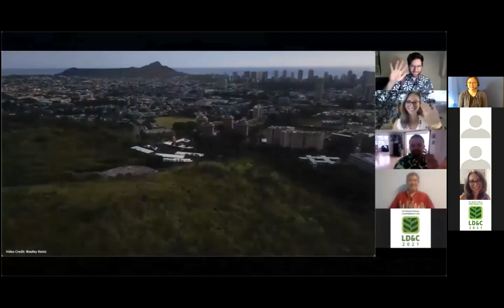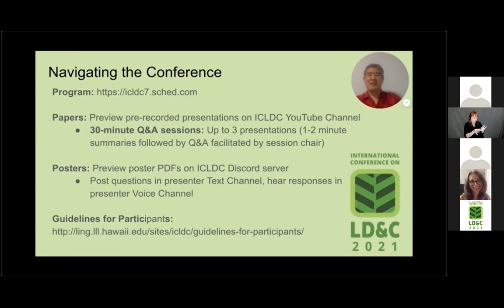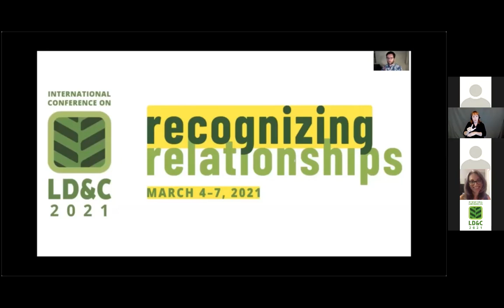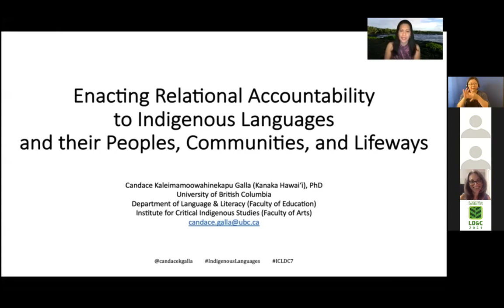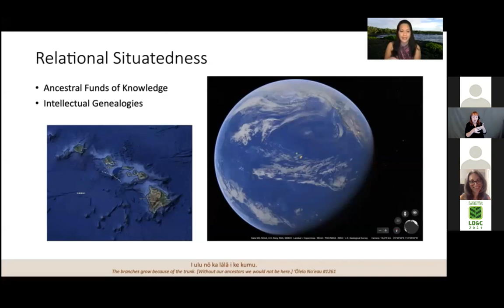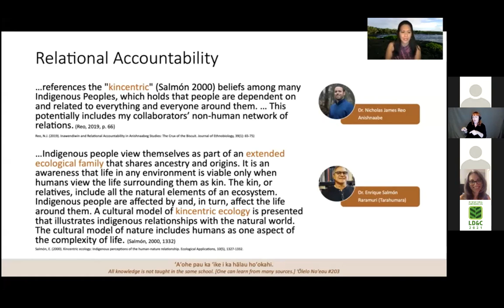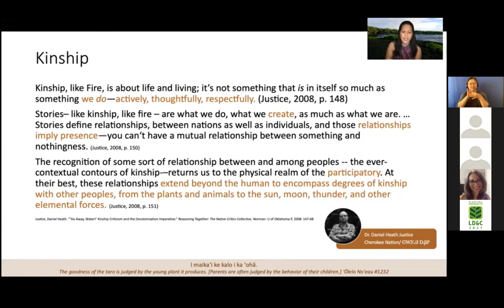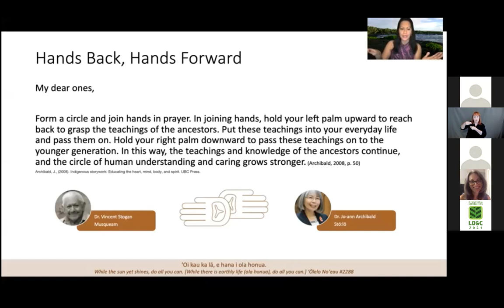Opening and Plenary - with Sign Language Interpretation | ICLDC 7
The opening and first plenary sessions for the 7th International Conference on Language Documentation and Conservation. Includes Sign Language Interpretation.

Enacting Relational Accountability to Indigenous Languages and their Peoples, Communities, and Lifeways (Opening Plenary: Candace K. Galla)